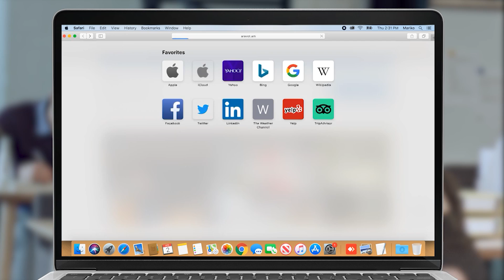Տարեց կինը Մարալիկի մշակույթի տուն մտավ քարոզով. նրան հեռացրեցին